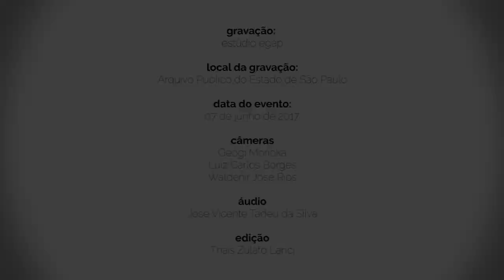A política de gestão documental na administração pública estadual [bloco 04]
Ciclo de Debates sobre Gestão Documental: A política de gestão documental na administração pública estadual - A gestão documental na Secretaria da Fazenda.

“A política de gestão documental na administração pública estadual” realizada pela diretora do Departamento de Gestão do Sistema de Arquivos do Estado de São Paulo e presidente da Comissão Estadual de Acesso à Informação do Estado de São Paulo, Ieda Pimenta Bernardes.

Mais informações
Evento: Ciclo de Debates sobre Gestão Documental – “A política de gestão documental na administração pública estadual”